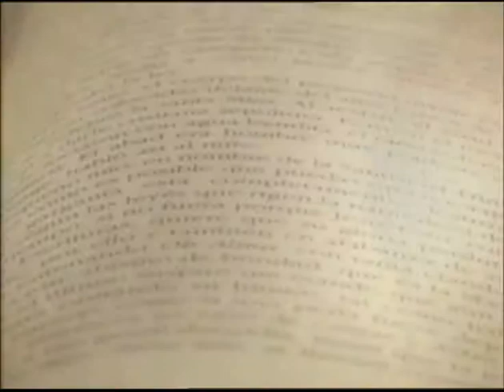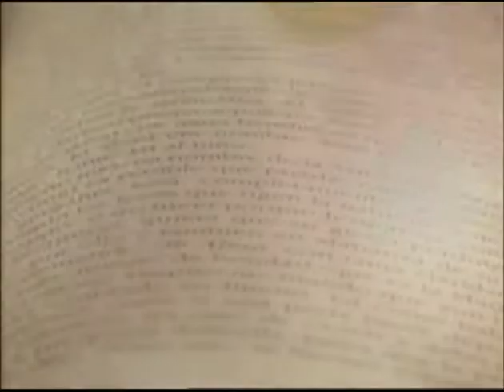Ing. Oscar Galante, Gerencia de Asistencia Tecnológica para la Demanda Social INTI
Programa de Educación y Sociedad emitido el día 5 de julio de 2014